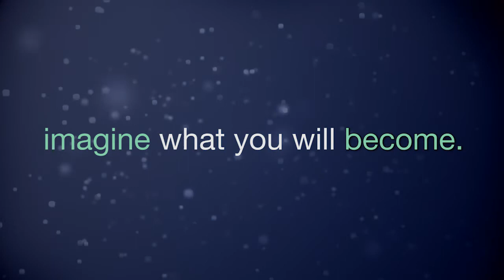Doctor Explains How Lessons Learned In Cheerleading Helps Her Be A Better Doctor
Pediatrician Day Been is known for her connection with her young patients.  She looks back on her career as an All Star cheerleader, and explains that the lessons learned early on in cheer, has made her a better doctor.